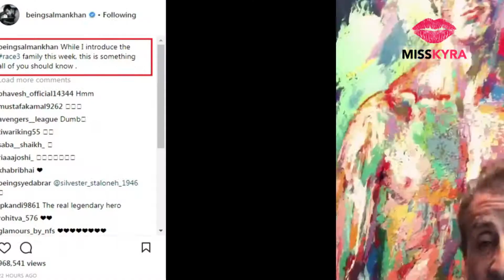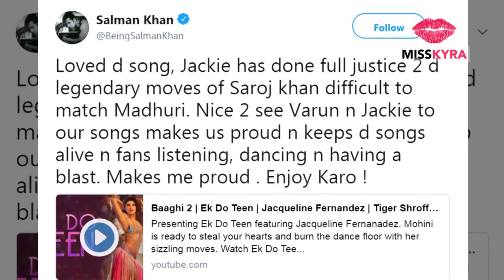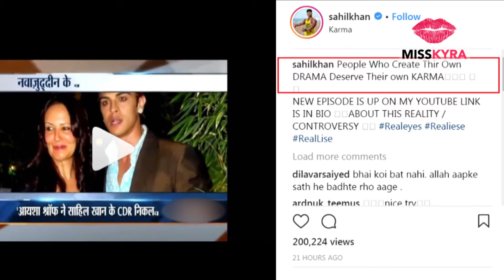Sylvester's cameo in 'Race 3', Kriti in 'Housefull 4'